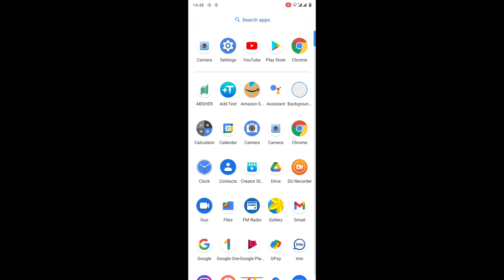How To Open NFC Setting In Mobile Phone | How To Use NFC To Pay | How Do I Turn on NFC on My phone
(1) Atm Card Swipe Machine NFC
(2) How To Use My Atm Card In Mobile Phone
(3) How To Use NFC My Phone
(4) NFC सेटिंग मोबाइल फ़ोन में क्यों दिया जाता है